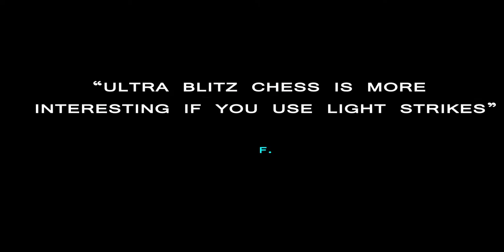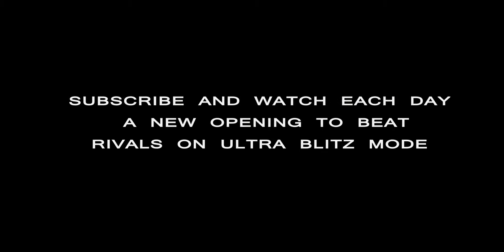Ultra Blitz Chess Time: 15"+6" per move. Game 2: "King´s Pawn Opening French Defense La Bourdonnais"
ALL CHESS OPENING:
Learn how beating everyone playing any different opening.
Ultra Blitz Chess Time: 15"+6" per move.
Game 3: "King´s Pawn Opening - French Defense: La Bourdonnais Variation"
1. e4 e6 2. f4 d6 3. Nf3 Be7 4. d4 Bd7 5. Bc4 Ba4 6. b3 Bd7 7. Bb2 Nc6 8. d5 exd5 9. exd5 Nb4 10. a3 Bh4+ 11. Nxh4 Qxh4+ 12. g3 Qd8 13. axb4 Qc8 14. Qe2+ Kf8 15. Nd2 Bg4 16. Qe4 Bd7 17. O-O-O Bg4 18. Rde1 Bd7 19. h4 Nh6 20. h5 Ng4 21. Rhf1 Nf2 22. Rxf2 Bg4 23. Qe7+ Kg8 24. Ne4 Bxh5 25. Ng5 h6 26. Nxf7 Rh7 27. Nxh6+ Kh8 28. Nf7+ Kg8 29. Ng5 Rh6 30. Qxg7# {White wins by checkmate} 1-0
Game & Film produced and directed by Fernando Luis Rolando